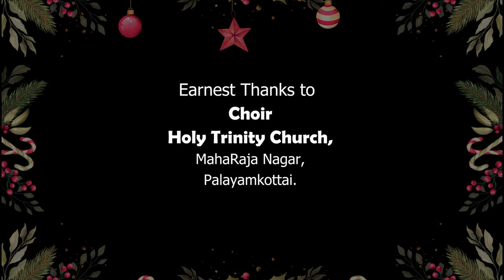New Christmas Choir Song 2022 - ஆரிரோ ஆராரோ...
ஆரிரோ ஆராரோ ஆராரி ராரா ராரி ராரா

                        ஆரிரோ ஆராரோ ஆராரி ராராரோ

          ஒன்றாய் சேர்ந்து ஒரே இரட்சகன்

            பிறந்ததை கொண்டாடுவோம்

            நன்றாய் நாமெல்லாரும் கூடியே

            நாதன் இயேசுவை வாழ்த்துவோம்

1.         இன்று கர்த்தராகிய கிறிஸ்து என்னும் இரட்சகர்

            உங்களுக்கு தாவீதினூரில் பிறந்திருக்கிறார்

            பிறந்திருக்கிறார்

            பிள்ளையை துணிகளில் சுற்றி

            முன்னணையில் கிடத்தியிருக்க காண்பீர்கள்

            இதுவே உங்களுக்கு அடையாளம்

            இதுவே உங்களுக்கு அடையாளம்

2.         உன்னதத்திலிருக்கிற தேவனுக்கு மகிமையும்

            பூமியிலே சமாதானமும் உண்டாவதாக

            உண்டாவதாக

            மனுஷர்மேல் பிரியமும் உண்டாவதாக

            என்று சொல்லி தேவனை துதித்தார்கள்

            ஏகோபித்து தேவனை துதித்தார்கள்

            ஏகோபித்து தேவனை துதித்தார்கள்